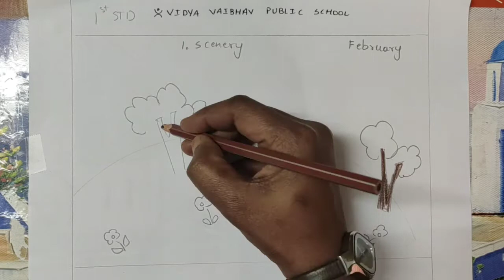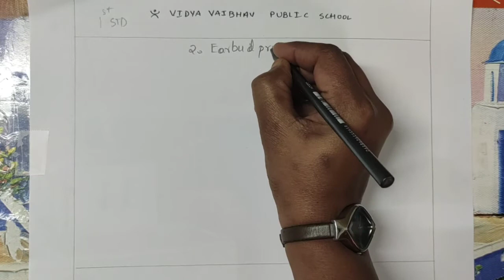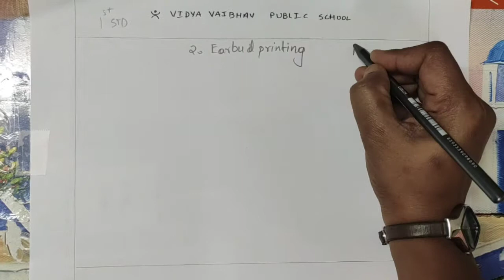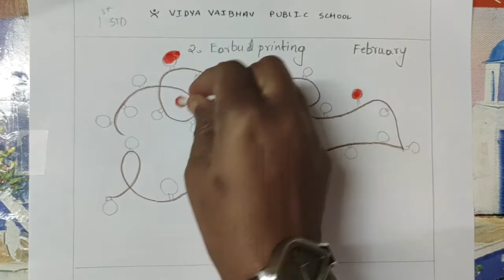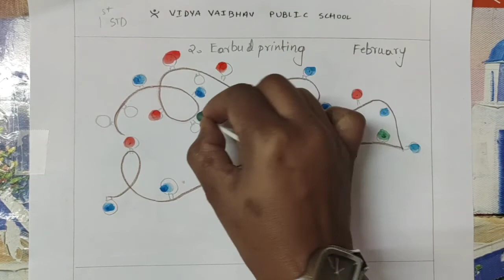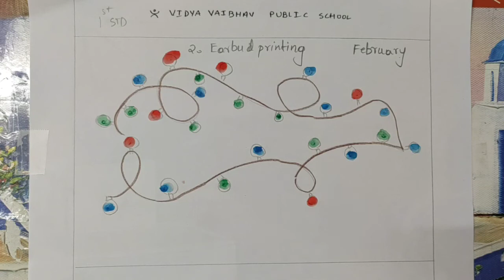GRADE 1 ART & CRAFT PRV VID(2-2-21)